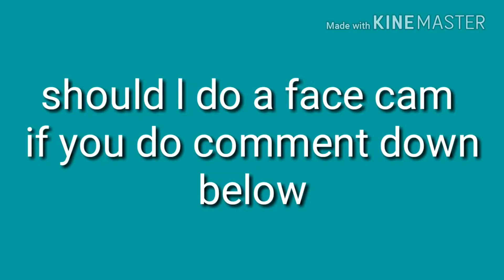Face cam?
In this video you will decide if you want me to put a face cam in my videos